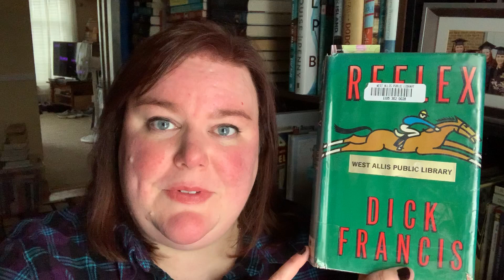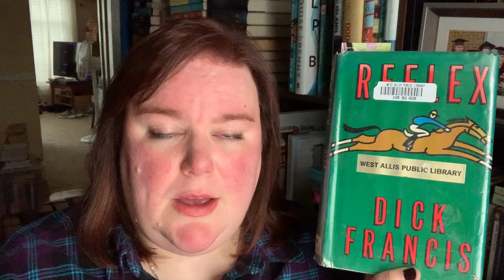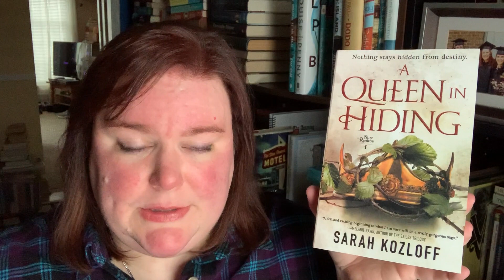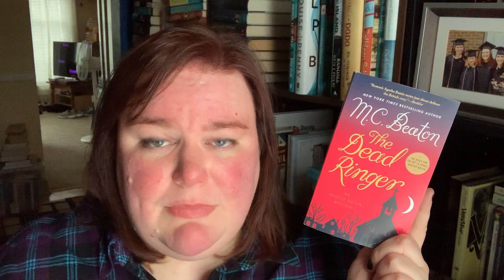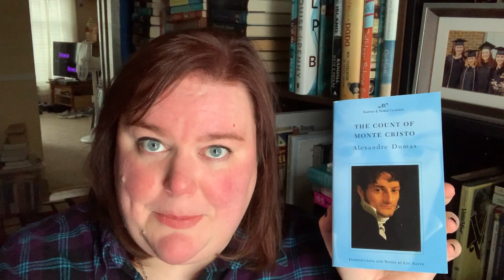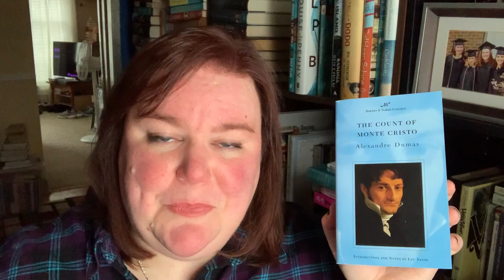Winter Cosy Reading Night TBR 2020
How do you do, fellow booktubers? This Saturday, January 25th, is Winter Cosy Reading Night! From 7-10pm, just stay at home, have lovely snacks, wear pajamas, take a bath, listen to soft music, light some candles, whatever makes you feel cosy, and read read read!

My TBR
Reflex by Dick Francis
Hidden Depths by Ann Cleeves
A Queen in Hiding by Sarah Kozloff
The Dead Ringer by M.C. Beaton
The Count of Monte Cristo by Alexandre Dumas (I found out after filming that this is an abridged version! I'll be hunting down a full version before I start reading.)